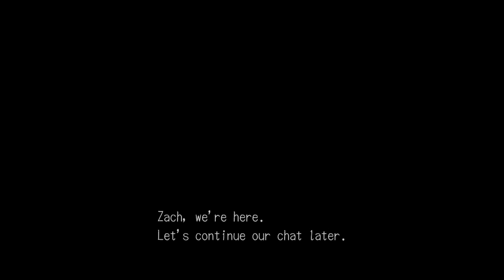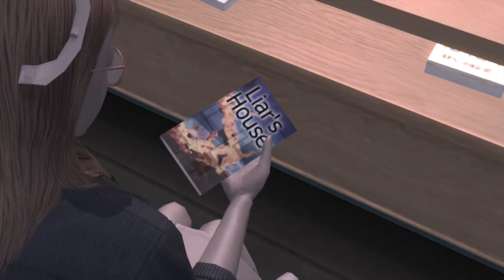Let's Play Deadly Premonition - S2 P2 - Checkmate